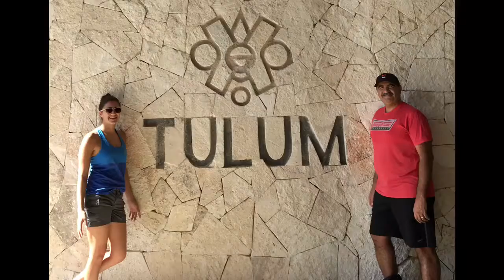Tulum and Cenote Nicte-Ha